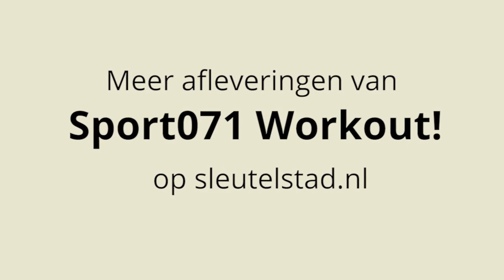Sport071 Workout! (SportCity - Bodyshape)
20 seconden werken, 10 seconden rust. Makkie toch? En anders sleept Maaike je er wel doorheen!

Sport071 Workout!
Blijf in beweging met Sport071 Workout! op Sleutelstad. Samen met sportinstructeurs uit de Leidse regio biedt Sleutelstad een gevarieerd workoutprogramma aan. Van zumba tot yoga en HITT. Lekker vanuit je eigen woonkamer! De workouts duren 20 minuten.

Sport071 Workout! wordt mede mogelijk gemaakt door Team Sport van de gemeente Leiden.